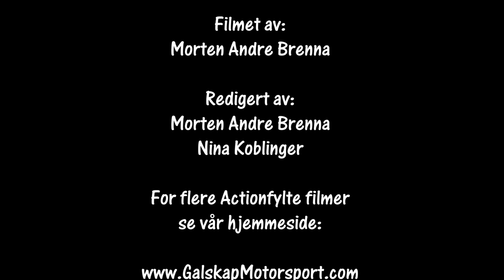Flesbergsprinten SS1 12.02.2022